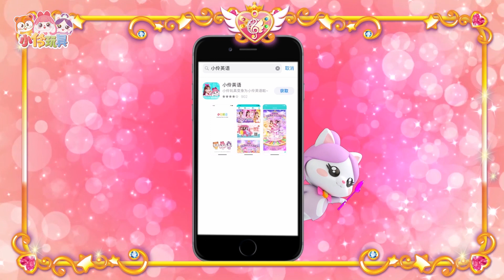小伶變身超級英雄解救坤坤！Xiaoling Rescue Mission with Super Hero小伶玩具 | Xiaoling toys